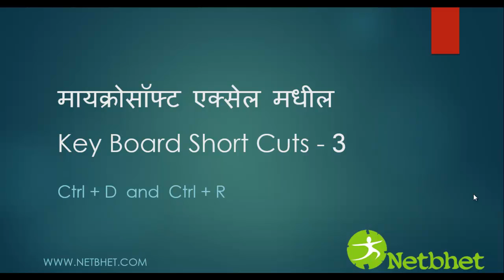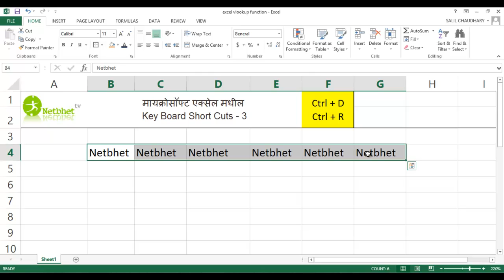Microsoft Excel keyboard Shortcuts -Part 3 - CtrlD and CtrlR (In Marathi Language)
मराठीतून Microsoft Excel शिका.
Microsoft Excel Key Board Shortcuts - Part 3 - CtrlD and CtrlR (In Marathi Language)
नेटभेट.कॉम ही वेबसाईट २००७ साली एका मराठी ब्लॉगच्या स्वरूपात सुरु झाली होती. मराठी वाचकांपर्यंत सकस माहितीपर लिखाण आणि तांत्रिक ज्ञान व टूल्स पोहोचवणे हे आमचे एकमेव ध्येय आहे.

नेटभेटचे विविध प्रकल्प -

संगणक, इंटरनेट, व्यवसाय, सोशल मिडीया या संबंधी मराठीतून माहिती देणारी साईट

विविध विषयांवरील ७०० हून अधिक मराठी ई-पुस्तकांचा साठा असलेली एकमेव मराठी साईट

मराठी ब्लॉगविश्वातील १२०० हून अधिक ब्लॉग्ज बद्दल माहिती देणारा मराठी ब्लॉगकट्टा

४५०० हून मराठी गाण्यांचे एकत्र संकलन

५.       नेटभेट टीव्ही (Netbhet Youtube Channel)
मराठीतून व्हिडिओ स्वरूपात “मायक्रोसॉफ्ट एक्सेल” शिकविणारा युट्युबवरील दुवा

आपले प्रश्न विचारण्यासाठी आणि नवीन ज्ञान मिळविण्यासाठी आपला हक्काचा प्रश्नमंच

सर्व मराठी व्यावसायिकांना आपली वेबसाईट बनविण्यासाठीची मोफत सेवा. केवळ ५ मिनिटात वेबसाईट बनविणारी सगळ्यात सोपी आणि स्वस्त सेवा.

७०० हून अधिक मोफत मराठी फोन्टस

विविध विषयांवरील उपयुक्त व माहितीपूर्ण मराठी प्रेसेंटेशनस

नेटभेट चे हे सर्व प्रकल्प आपल्याला नक्कीच आवडतील आणि उपयोगी ठरतील अशी आम्हाला आशा आहे. वरील वेबसाईटस ना भेट देऊन, सबस्क्राईब करून, लाईक, शेअर करून आणि आपल्या मित्रमंडळीना याबद्दल कळवून आपण आमच्या या कार्यास मदत करू शकता. मायमराठीच्या या कार्यात सहभागी होऊन आम्हाला मदत कराल ही अपेक्षा.

(कृपया आपल्या मित्रमंडळीना ही माहिती पाठवून आम्हाला जास्तीत जास्त मराठी माणसांपर्यंत पोहोचण्यास मदत करा )
धन्यवाद. जय महाराष्ट्र !!